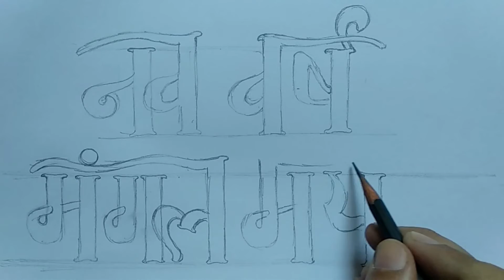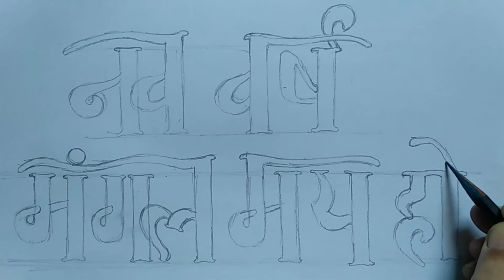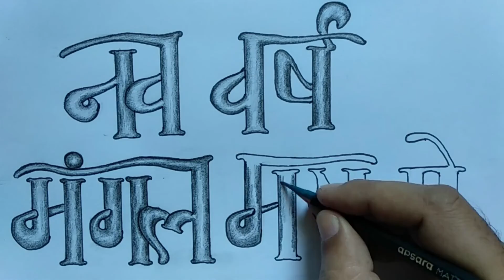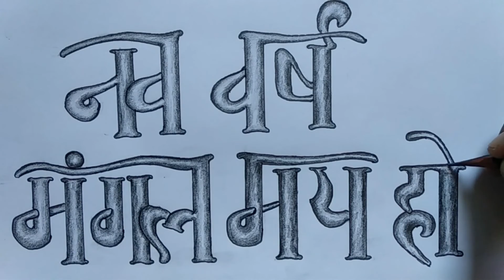Hindi calligraphy // How to write Happy new Year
हिंदी में नव वर्ष मंगलमय हो लिखना सिखाया गया है